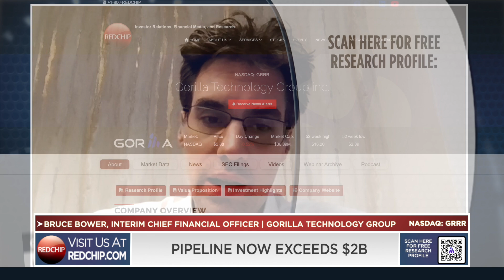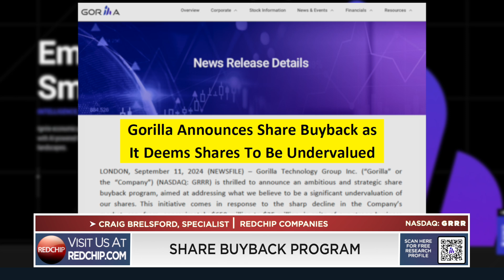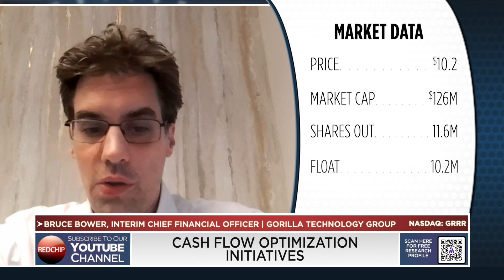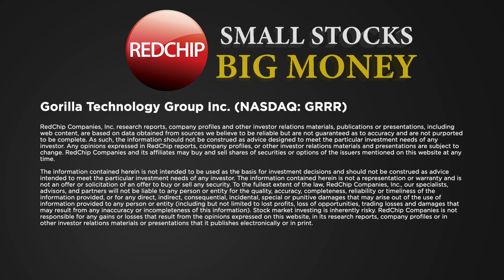Gorilla Technology Interim CFO Bruce Bower on Strategic Vision for 2025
Gorilla Technology Group (GRRR) is a global leader in AI-based IIOT (Industrial Internet of Things) solutions with a strong emphasis on security convergence, video analytics, and big data. Leveraging over 22 years of innovation and industry expertise, Gorilla provides transformative solutions that enhance the safety, efficiency, and operational capabilities of smart cities, smart ports, smart buildings, and more. The company's proprietary technologies empower clients across both public and private sectors by offering predictive insights and robust network defense, driving the next wave of digital transformation. With a footprint spanning over seven countries and 29 granted patents globally, Gorilla Technology is well positioned to accelerate revenue growth as it creates secure, intelligent environments that address the complexities of modern urban life and industrial operations.